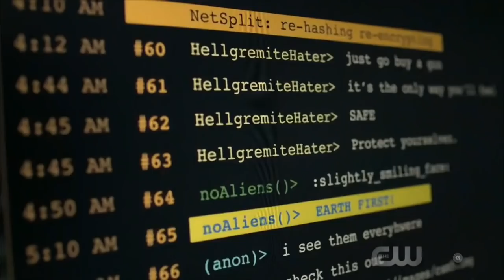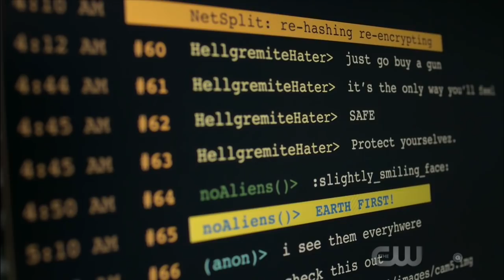Supergirl 4x01 Kara finds Otis and Mercy's hideout location and plan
Supergirl 4x01 Kara finds Otis and Mercy's hideout locationCopyright Disclaimer under section 107 of the Copyright Act of 1976, allowance is made for “fair use” for purposes such as criticism, comment, news reporting, teaching, scholarship, education and research.